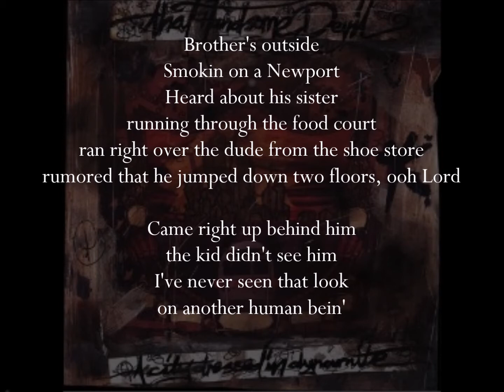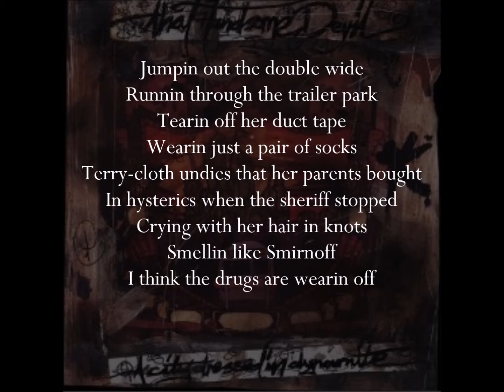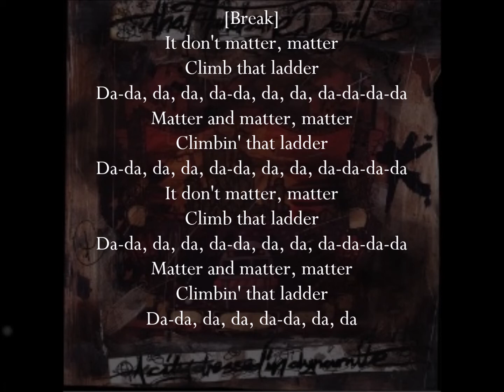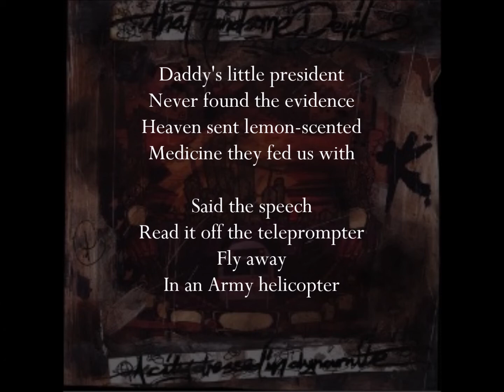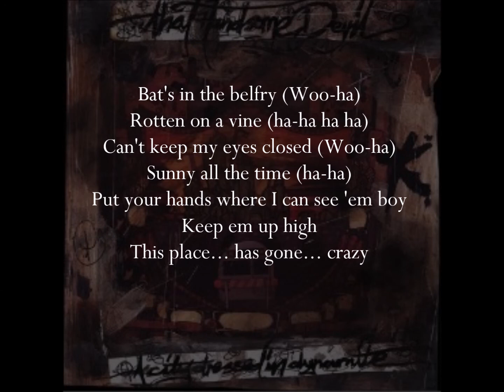That Handsome Devil - Viva Discordia Lyric Video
The original artist.